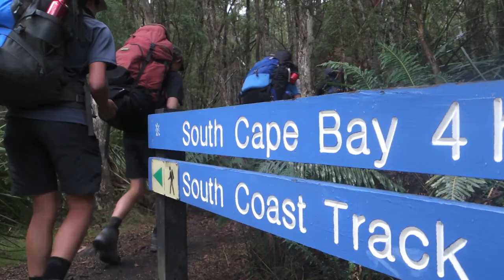Power of 9 Port Davey Challenge 2017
The Hutchins School Power of 9 Port Davey Challenge 2017.